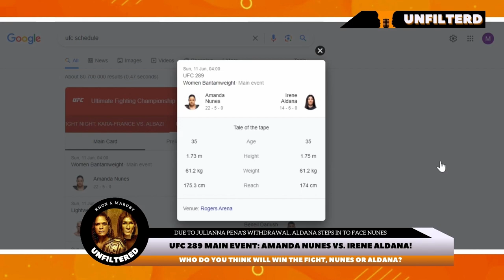Amanda Nunes vs Irene Aldana: EXPLOSIVE Showdown! UFC 289 Breakdown and Winner Prediction!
Who Do You Think Will Win The Fight, Nunes or Aldana?

Knox and Maruby Unfiltered discuss the upcoming women's bantamweight title bout between Amanda Nunes and Irene Aldana at UFC 289. Maruby predicts Nunes will win, but acknowledges Aldana's significant MMA experience. Aldana may retire after this fight, and although the two fighters are the same age, Nunes is viewed as aging more gracefully in the octagon.

**PLEASE NOTE**
If you are a South African citizen please click below (it's about politics : )